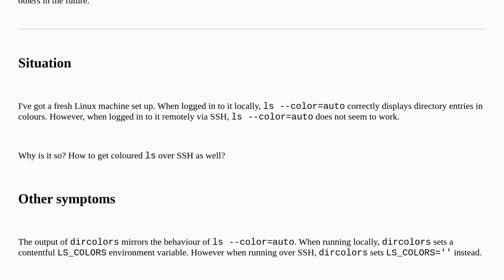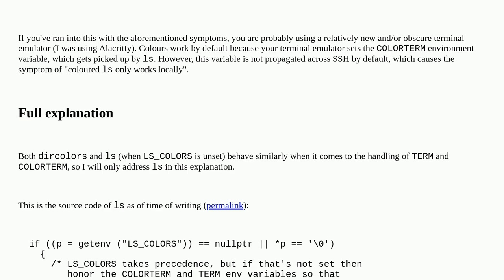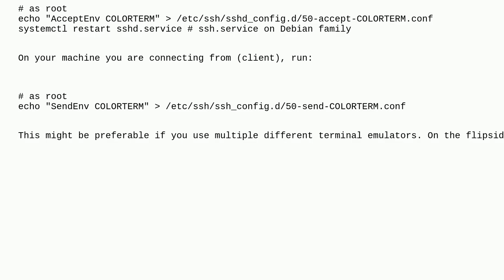ls --color=auto works locally but not when connecting over SSH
A special thanks goes out to the community

  color terminal ssh ls